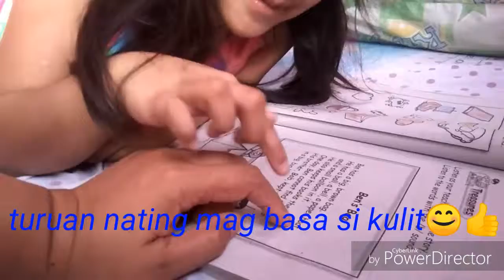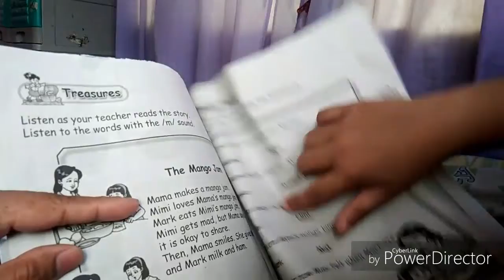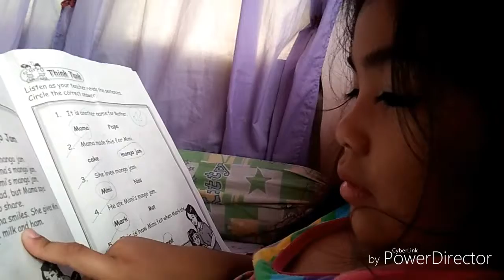tinuruan ko magbasa si cheen+kulitan lng 😊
hello guys,ayan na nga po dahil papasok na sa school ang batang makulit.kelangan natin turuan sya mag basa😊😊😊maraming salamat po sa panunuod😊💛❤